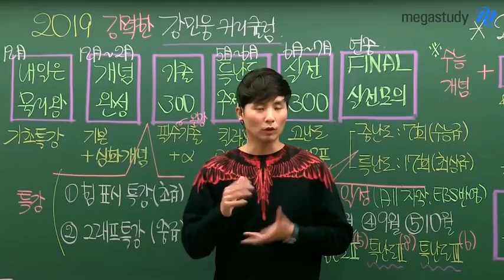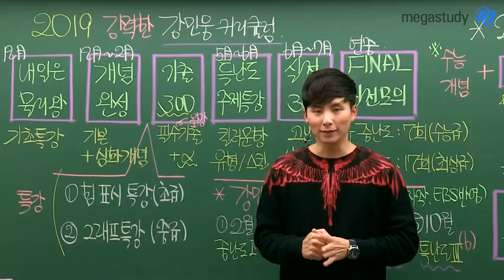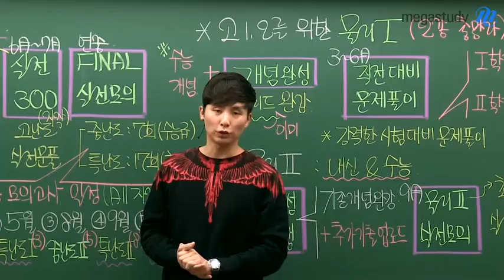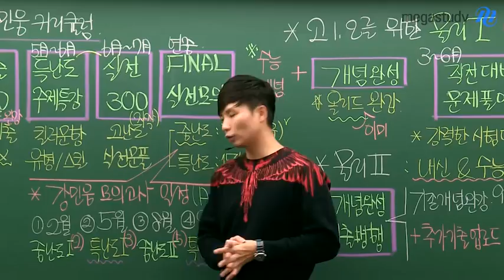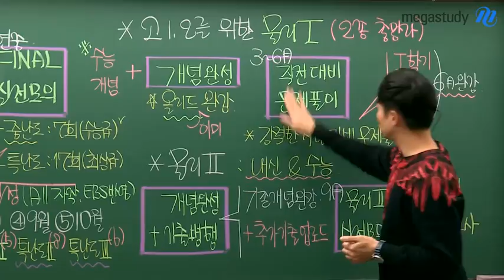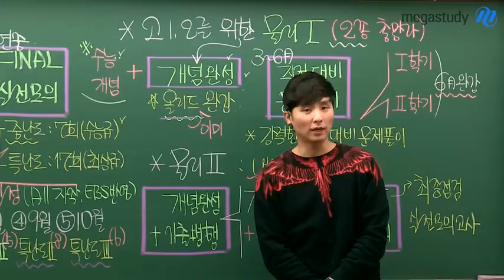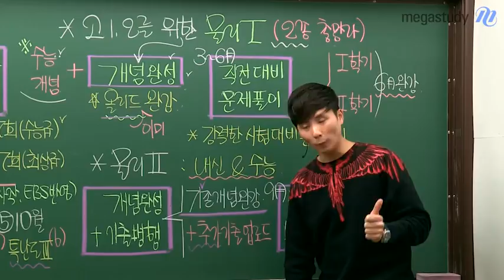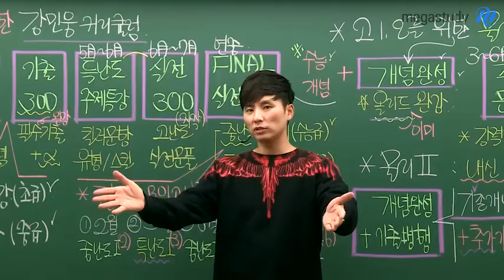[메가스터디] 물리 강민웅샘 - 더더욱 탄탄해진 강민웅 물리 커리큘럼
# 메가스터디 # 물리 강민웅

2018년 선배들의 피드백을 200% 받아 강력하게 업그레이드 하였습니다.

2019 강력한 강민웅 커리큘럼

2019학년도 수능 물리를 준비하는 여러분을 위해 보시는 것과 같이

물리l 만점을 위해 아주 빽~빽하게 준비했습니다.

강민웅 선생님만 믿고 따라오세요!!

그러면 여러분의 성적은 200% 오르게 되어 있습니다.